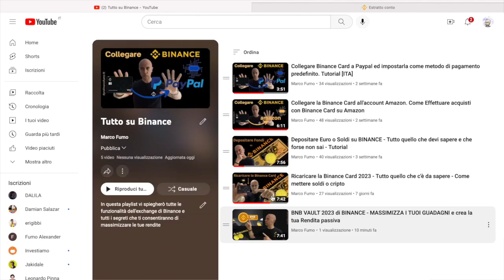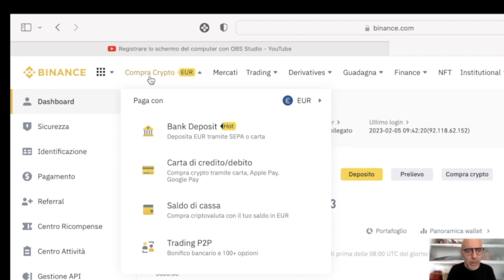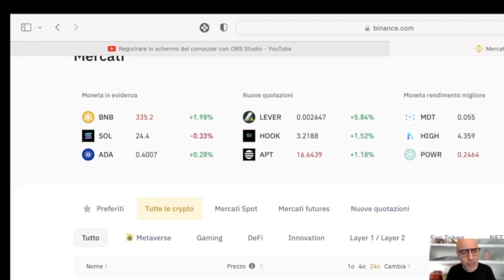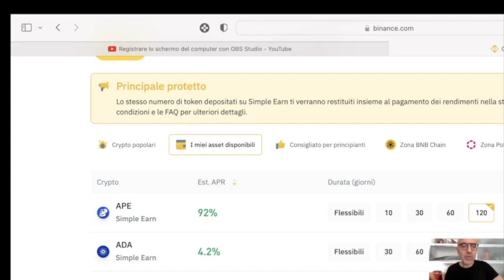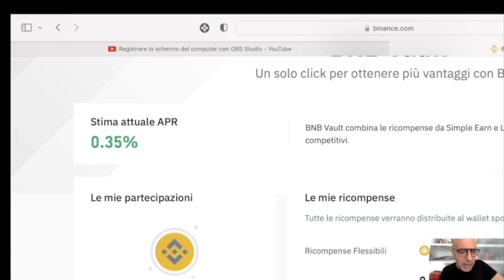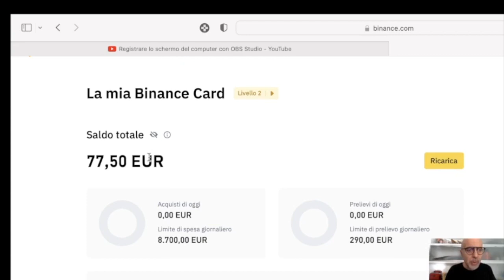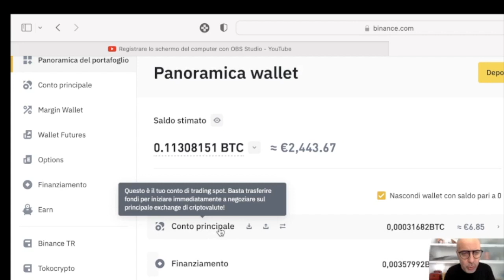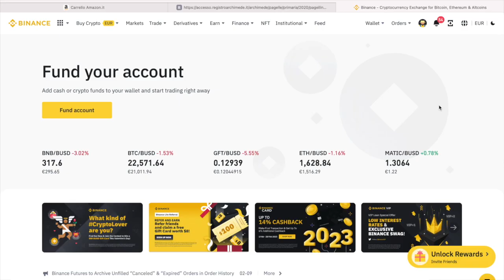TUTORIAL BINANCE 2023 per principianti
Una volta iscritto potrai richiedere gratuitamente la Binance Card

I Link dei programmi che Utilizzo 👇🏻
Audible: ✅ [LINK]

▬▬▬▬ OFFERTE AMAZON▬▬▬▬
👇🏻 3 MESI Amazon PRIME STUDENT GRATIS: 👇🏻
👇🏻  AMAZON PROVA PRIMA - PAGA POI              👇🏻
Prendi finoa 6 articoli - provali - Hai 6 giorni di tempo: RESO GRATIS!!!

SITEGROUND IL MIGLIORE HOSTING per il TUO SITO WEB adesso scontato!!!

La mia Attrezzatura attuale:

MacBook Pro da 14
Video Camera Sony 4K FDR-AX53
Ipad pro 12,9”
Treppiede manfrotto
Microfono USB
Cuffie Bose
Softbox ESDDI
Microfono Moman CP1A.

Il prezzo finale per voi rimarrà lo stesso
Attraverso questi Link supporterete gratuitamente il canale, regalandomi una piccola percentuale su un acquisto.

La Base musicale di questo Video

Heroes D. Bowie Cover è di  @Thomas75s ​